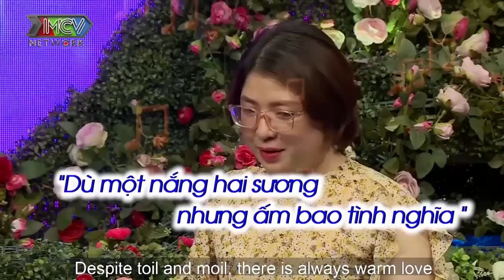U28 vẫn chưa yêu NỮ DÂN QUÂN MẠNH MẼ sướng run người nhận nụ hôn đầu của bạn trai